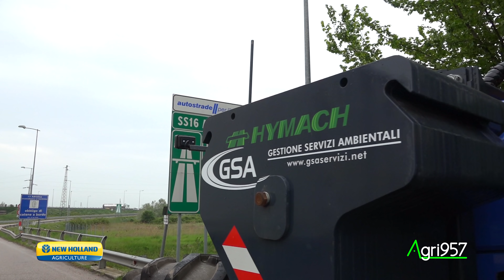6x NEW HOLLAND + 6x HYMACH WORKING on HIGHWAY | CANTIERE DI MANUTENZIONE DEL VERDE IN AUTOSTRADA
FOR YOUR LANGUAGE: ACTIVATE SUBTITLES and CHOOSE -SETTINGS -SUBTITLES TRANSLATION.

TRATTORI IN AUTOSTRADA?
In certi casi è tutto legale! Manutenzione del verde autostradale con una flotta esclusivamente New Holland: un T5 ad aprire le danze per la lavorazione più vicina al manto autostradale, seguito da ben 5 macchine di taglia superiore, tutti macchine della serie T7 equipaggiati con bracci decespugliatori HYMACH - Extreme e Extreme XL -fino a 15 m di lunghezza di sbraccio; per effettuare la trinciatura del verde anche nelle zone più lontane dal guard rail. Un solo passaggio per carreggiata, grazie al cantiere mobile è possibile trinciare superfici piuttosto lunghe anche di qualche chilometro al giorno. I lavori delle macchine sono integrati con quelli del personale da terra che effettua le rifiniture a ridosso dei corpi fissi.
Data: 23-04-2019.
Località: Fornace Zarattini (RA).

(Questa volta abbiamo proprio rischiato di farci investire e lasciarci le penne 😂)